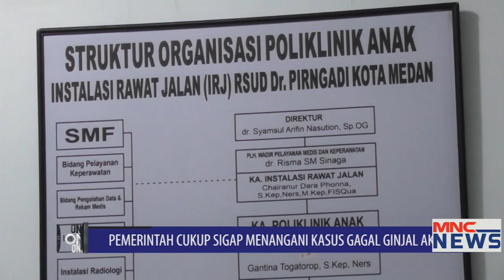Eks Menkes Siti Fadilah: Vaksin Booster COVID-19 Bisa Akibatkan Gagal Ginjal Part 02 OneOnOne 05/11